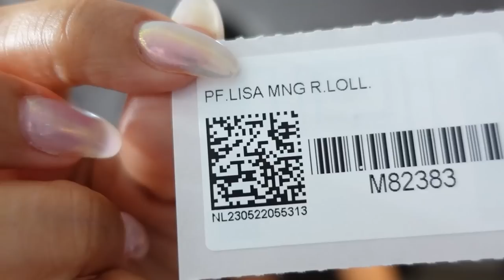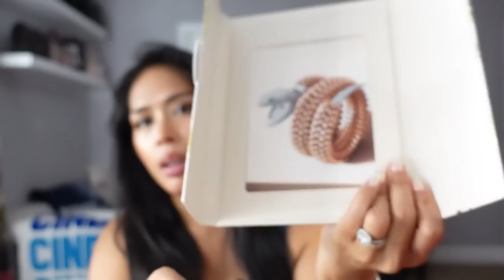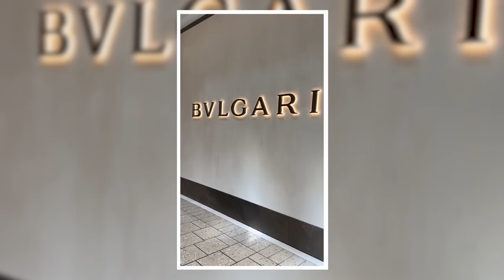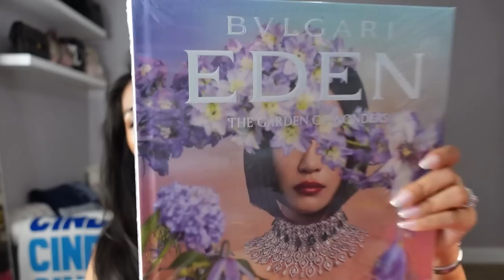I GOT A LOUIS VUITTON CANADA EXCLUSIVE! 🇨🇦 TORONTO SHOPPING HAUL: LV, BULGARI, BEIS X BARBIE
Sharing what I got from Toronto, including something new and exclusive from Louis Vuitton in Canada!

Hermes upcycled travel bags & pouches Save 10% with code AHEATEDMESS

Check out beautiful, sustainable, modular diamond jewelry from idyl!

BEIS Save $15 off your first order $100+
H&M Kids
NEIMAN MARCUS